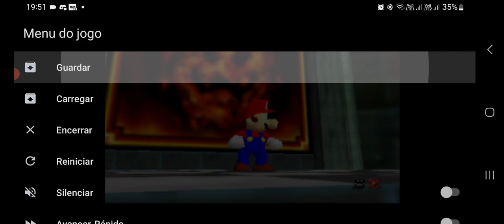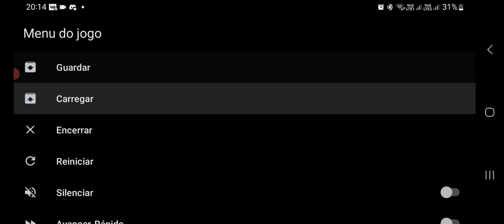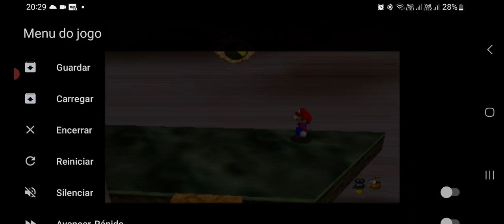mario 64 # final